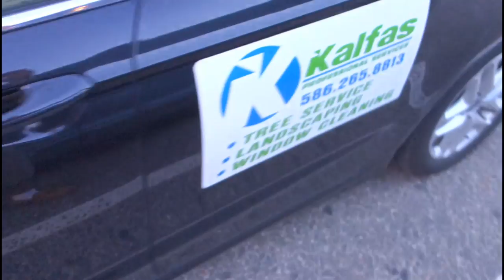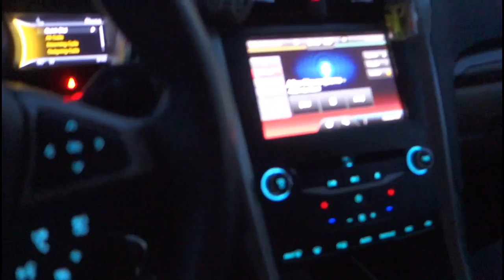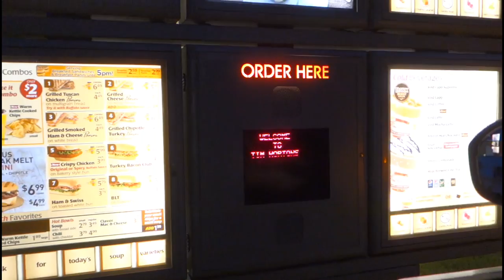Day in the Life with - The-Wife-Tron & Papa Kalf - VLOG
(Episode#18) "LANDSCAPING INSANITY"

Hope you enjoy all my crazy Landscaping videos.

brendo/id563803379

Landscaping Business
Video Course

The AUDIOBOOK is FINALLY HERE !!!

This Book REVEALS the Most EXPENSIVE Mistakes to AVOID When Starting a Lawncare or Landscaping Business

It's really cool.

Sometimes in business no matter how hard you try you can still drop the ball and break your integrity with everyone around you and that's the nature of beYou have to keep your game face no matter what..
Go to my site.

Send me mail:
Keith
13854 Lakeside Circle

Ditch-Your-job-and-Start-Your-Own-dang-Company
How-To-Start-a-Landscaping-Company-With-No-Money

Mentors: Mark Cuban John C, Maxwell Eben Pagan Frank Kern John Grey Jack Canfield Grant Cardone Anthony Robbins Davis Allen Eckhart Tolle Ryan Deiss Zig Ziglar Brian Tracy Joe Rogan Tim Ferris